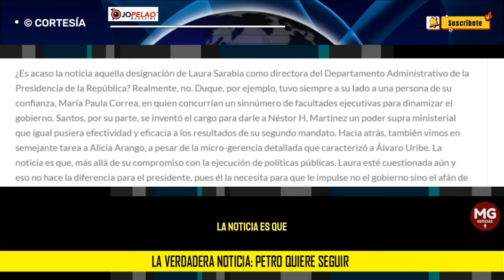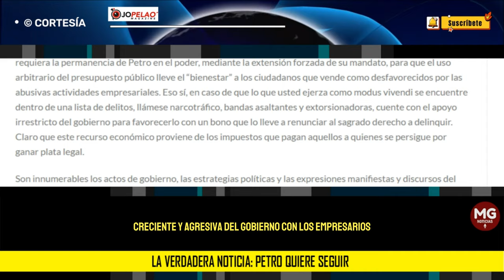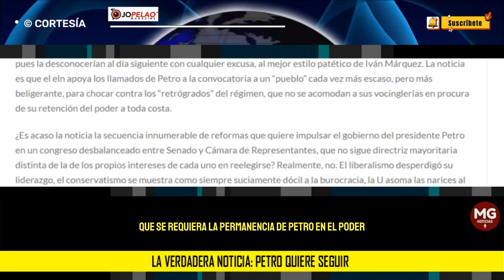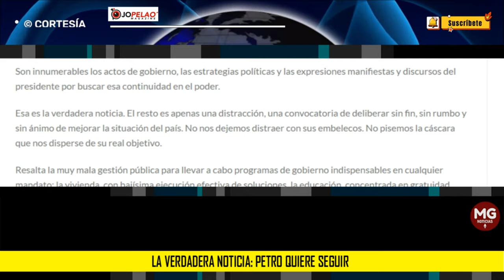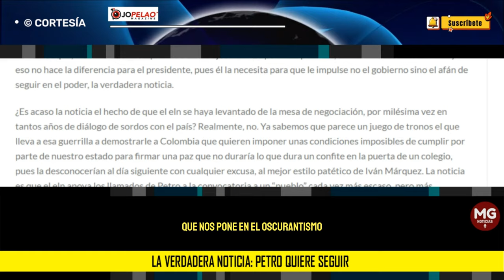LA VERDADERA NOTICIA: PETRO QUIERE SEGUIR 🎯 Nelson R. Amaya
Que las elecciones nos permitan darle un vuelco a este período desastroso que nos pone en un oscurantismo y una palestra vergonzosa. ¿Alrededor de quién? Esa será la otra noticia.
columna NESTOR R. AMAYA para OJOPELAO MAGAZINE